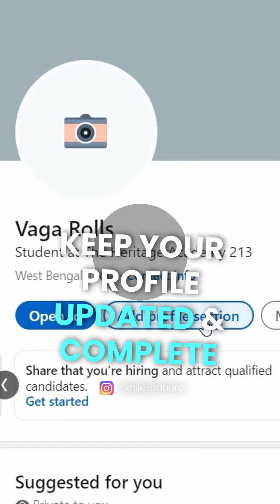LinkedIn Hacks for Career Growth.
LinkedIn @linkedin use karna start kardo, everybody has Account on LinkedIn but uske kai sare Features bahut Logo ko pata hi nahi Hai!